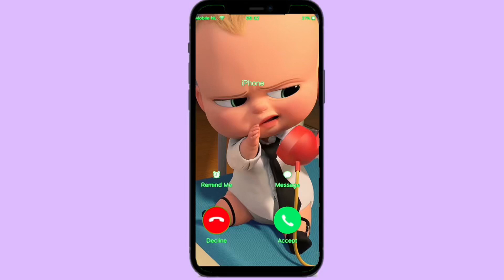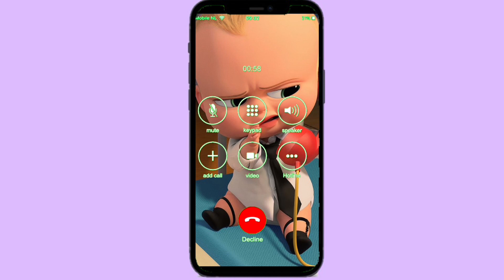Incoming call from boss baby